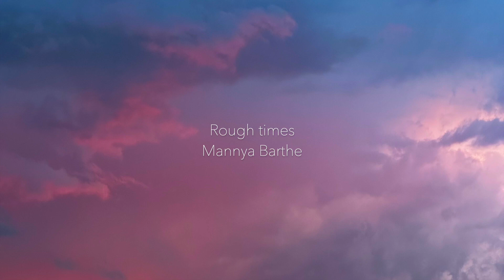Rough times - Mannya Barthe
How is this? Do we like it? Experimenting.